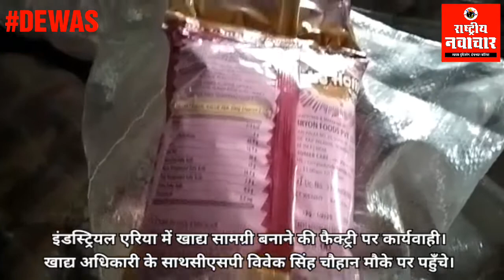देवास के इंडस्ट्रियल एरिया में खाद्य सामग्री बनाने की फैक्ट्री पर कार्यवाही, मामला एक्सपायरी डेट का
इंडस्ट्रियल एरिया में खाद्य सामग्री बनाने की फैक्ट्री पर कार्यवाही। खाद्य अधिकारी के साथसीएसपी विवेक सिंह चौहान मौके पर पहुँचे।